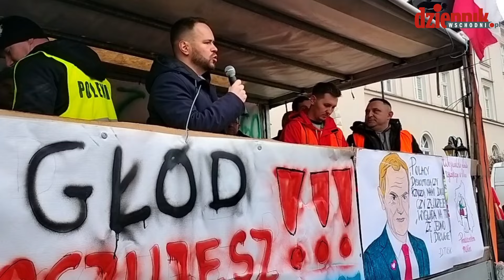Protest rolników pod Lubelskim Urzędem Wojewódzkim. Doszło do dyskusji z wojewodą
W Lublinie tak jak w całej Polsce trwają protesty rolników. Zobacz jak było pod urzędem wojewódzkim. Rolnicy do wojewody przybyli z chlebem i krzyżem.